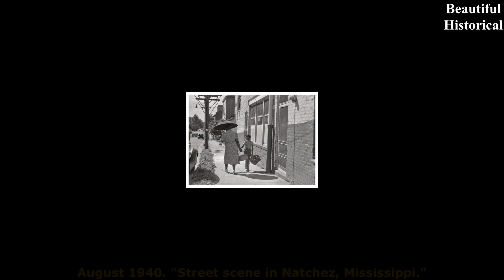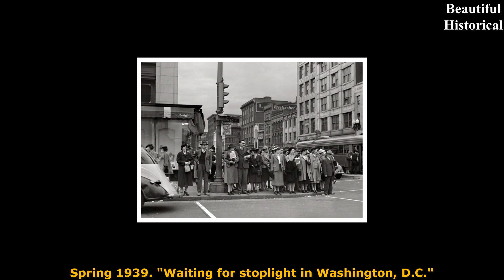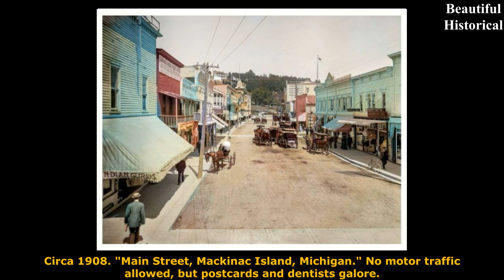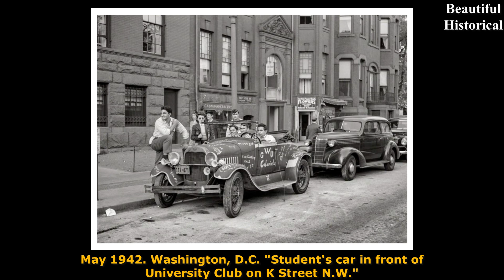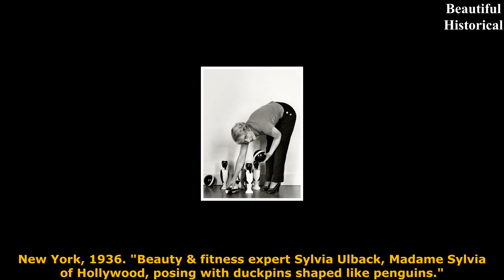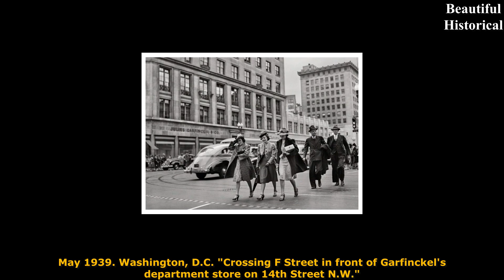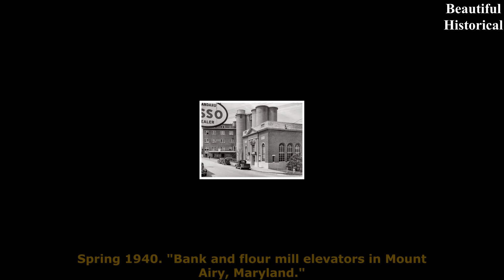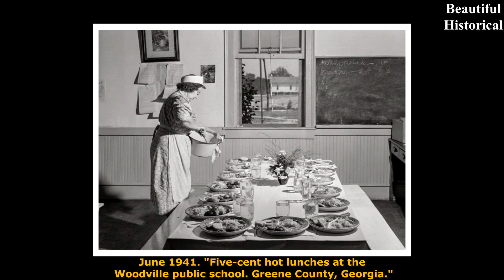💙Stunning and Heartwarming Historical Photos from Youth and Rare Beautiful Places Vintage Colorized💙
It takes about 10-12 hours to create these videos so that my viewers can feel the difference between the original video and the video! 💙Stunning and Heartwarming Historical Photos from Youth and Rare Beautiful Places Vintage Colorized💙